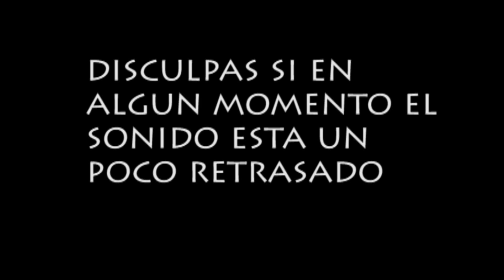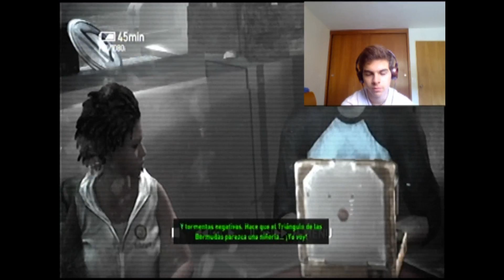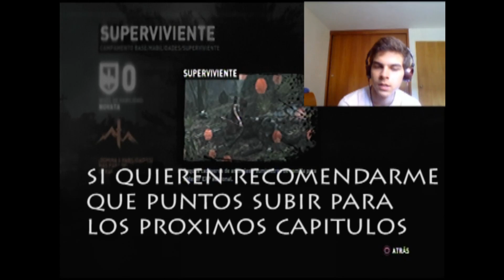El Comienzo De La Aventura Con Larita | Alejo | Ep 1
Agradecimiento al DJ Omar Chirinos.

Gracias por todo el apoyo Perchufadores (: recuerden comentar y decir de qué tema les gustaría que tratemos en algún video

¡Hey! No se te olvide seguir a nuestra Commuty Manager @Ascelli trabaja tan bien cómo se ve en su foto (:
Comenta y danos like eso nos ayudaría mucho (:
Por favor, respeta a los otros Perchufadores en la caja de comentarios